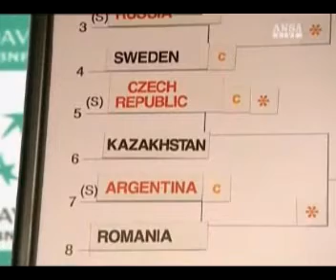Tennis, torna Italia di Coppa Davis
Ad Arzachena c'è la Slovenia e la corsa al Gruppo Mondiale